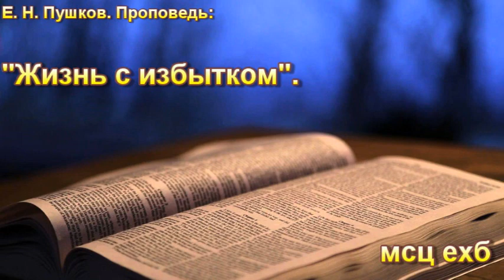Е. Н. Пушков. "Жизнь с избытком". МСЦ ЕХБ.